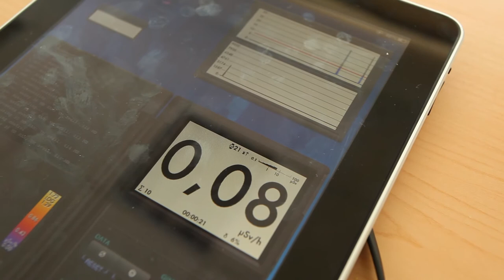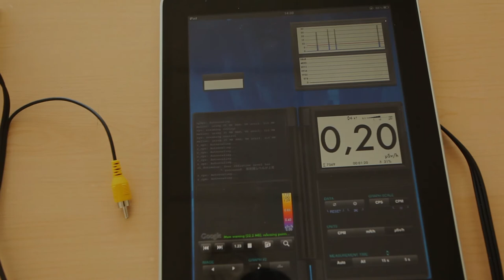Geiger counter + iPad, linked through an audio interface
I modified my MightyOhm geiger counter and added an audio interface, that links it to the iPad's microphone input. I run a free app called "Geiger bot", which counts clicks and converts them to meaningful radiation exposure values in μSv (among other things).